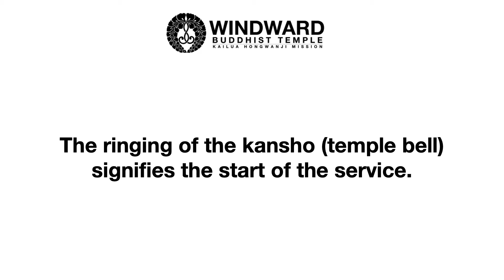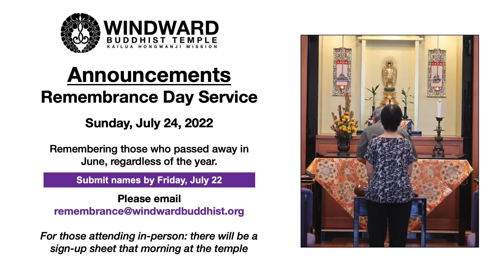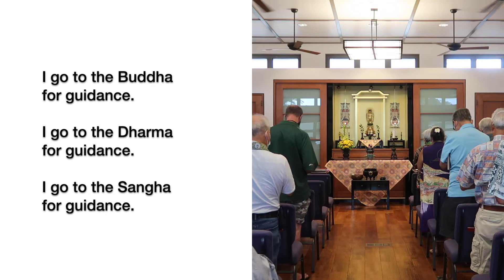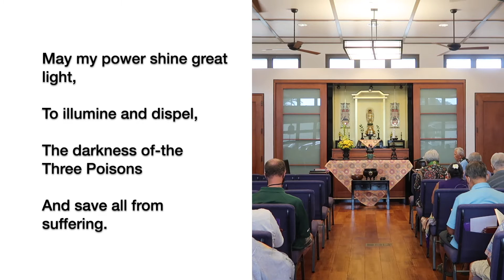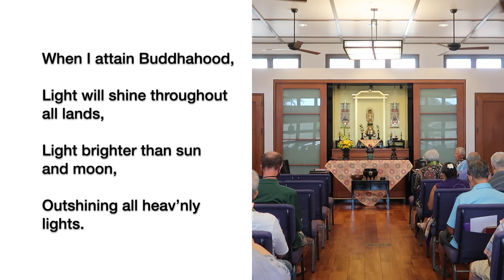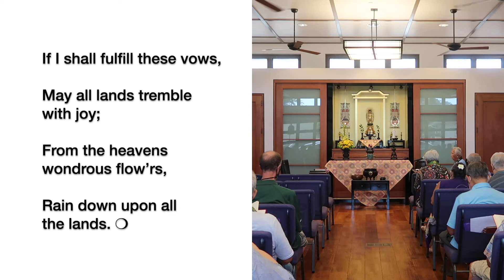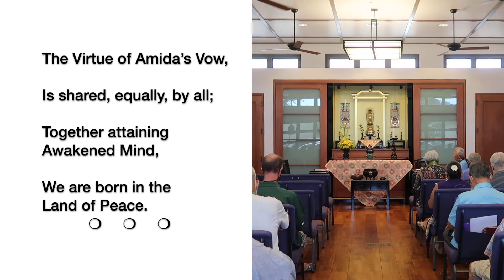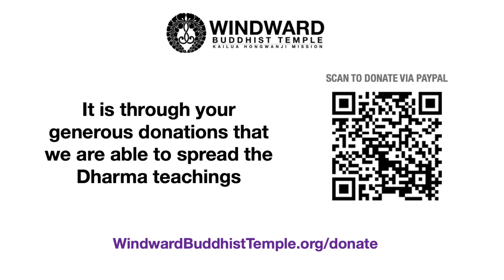Dharma Service (July 17, 2022) - Prudence Kusano - Windward Buddhist Temple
Dharma Service for Sunday, July 17, 2022 with a Dharma Talk by Prudence Kusano, Kyodan President, at Windward Buddhist Temple. This Jodo Shinshu Buddhist church service was recorded at Windward Buddhist Temple, a Shin Buddhist Temple in Kailua, Hawaii.

Book featured in Prudence's Dharma Talk: No Ordinary Pizza by Sara Marlowe

00:00 - Opening Remarks & Program
00:28 - Ringing of the kansho (temple bell)
02:37 - Meditation
03:55 - Vandana & Ti-Sarana (page 7 in the red service book)
06:11 - Sutra: Verses Reaffirming the Vows (page 117 in the red service book)
13:05 - Recitation: Shinshu Pledge II (page 6 in the red service book)
14:00 - Gatha: At Our Altar (page 16 in Praises of the Buddha)
16:03 - Dharma Talk: Prudence Kusano
29:19 - Gatha: Buddhist Children (page 26 in Praises of the Buddha)
31:32 - The Nembutsu (page 107 in Praises of the Buddha)
32:44 - Closing Aspiration
33:46 - Announcements
37:13 - Words of Thanksgiving (page 126 in the red service book)
38:02 - July Schedule
38:21 - Support WBT with AmazonSmile
38:31 - How to Donate to WBT

Offerings: We are now able to accept secure online donations using PayPal or a credit card. for instructions or scan the QR code in the video.

Support WBT when you shop at Amazon.com with AmazonSmile